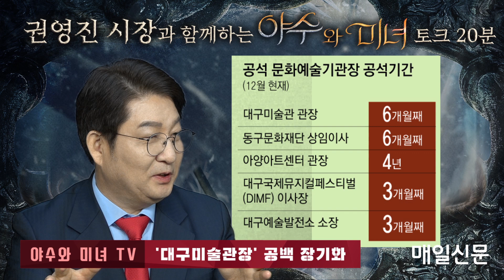권영진 대구시장 ‘파격’, 매일신문 야수와 미녀TV ‘토크 20분’ 출연